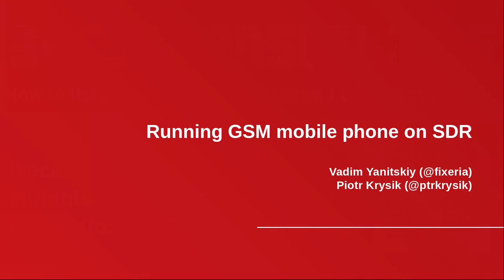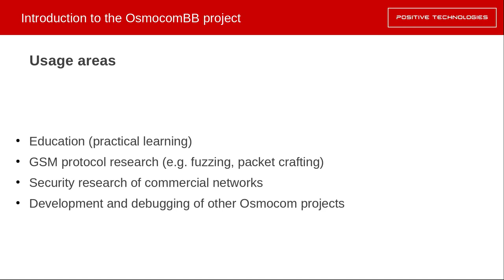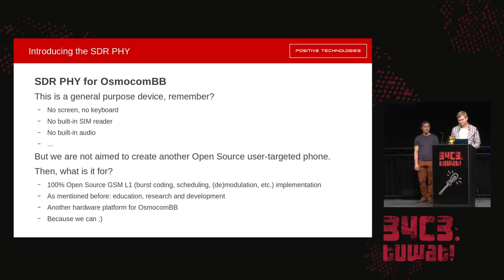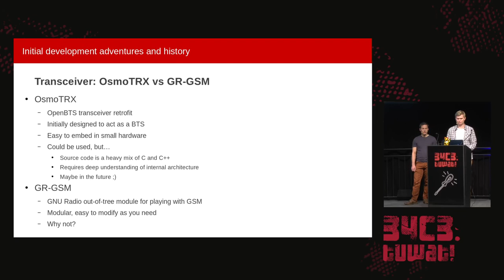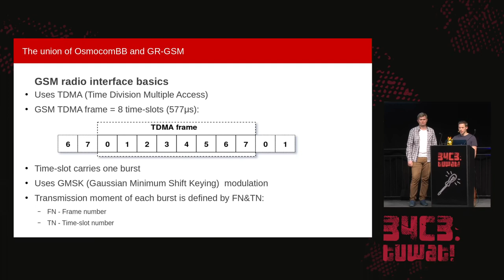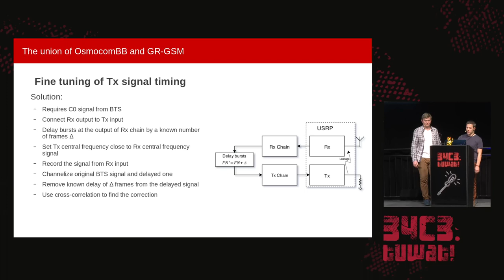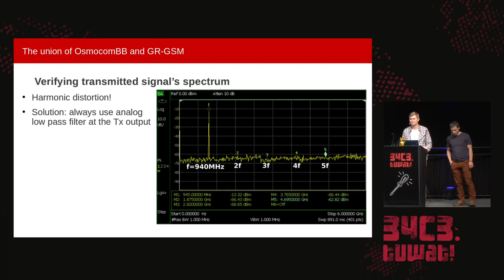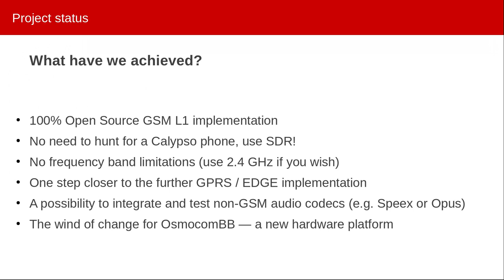34C3 - Running GSM mobile phone on SDR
SDR PHY for OsmocomBB

Since SDR (Software Defined Radio) becomes more popular and more available for everyone, there is a lot of projects based on this technology. Looking from the mobile telecommunications side, at the moment it's possible to run your own GSM or UMTS network using a transmit capable SDR device and free software like OsmoBTS or OpenBTS. There is also the srsLTE project, which provides open source implementation of LTE base station (eNodeB) and moreover the client side stack (srsUE) for SDR. Our talk is about the R&D process of porting the existing GSM mobile side stack (OsmocomBB) to the SDR based hardware, and about the results we have achieved.

There is a great open source mobile side GSM protocol stack implementation - OsmocomBB project. One could be used for different purposes, including education and research. The problem is that the SDR platforms were out of the hardware the project could work on. The primary supported hardware for now are old Calypso based phones (mostly Motorola C1XX).

Despite they are designed to act as mobile phone, there are still some limitations, such as the usage of proprietary firmware for DSP (Digital Signal Processor), which is being managed by the OsmocomBB software, and lack of GPRS support. Moreover, these phones are not manufactured anymore, so it's not so easy to find them nowadays.

Taking the known problems and limitations into account, and having a strong desire to give everyone the new possibilities for research and education in the telecommunications scope, we decided to write a 'bridge' between OsmocomBB and SDR. Using GNU Radio, a well known environment for signal processing, we have managed to get some interesting results, which we would like to share with community on the upcoming CCC.

Vadim Yanitskiy ptrkrysik